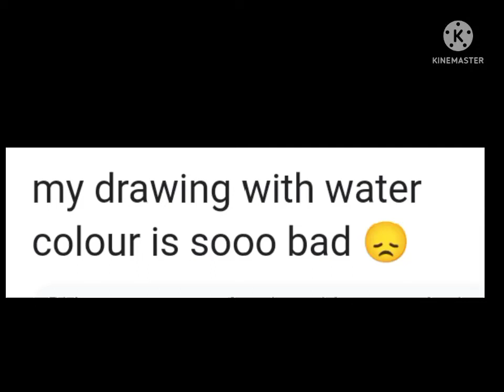spoiler water colour. failed 😔😔😔